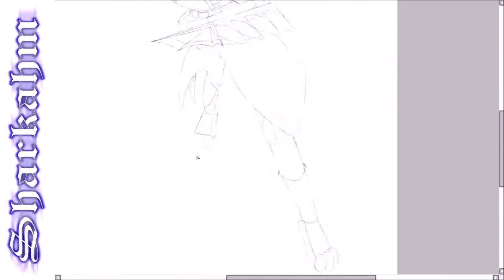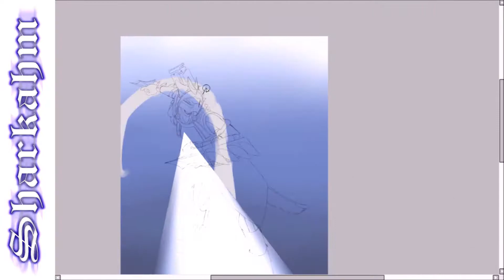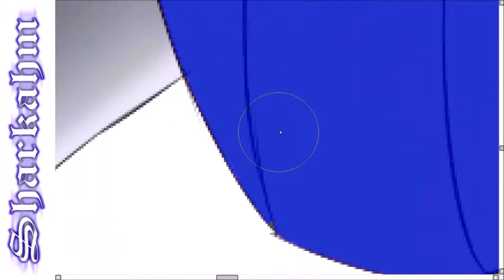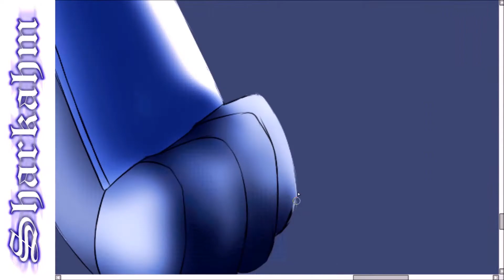Into the Darkness - Furry Painting Timelapse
Alright, I've been designing my Fursona's armor for a long time and now I took the best ideas and put them on one drawing, except that I need to get some details fixed next time, but it was a good practise then, right? The background has to do with the Lore:

Descended by an ancient elevator right at the temple ruin where his consciousness has been awakened, Sharkahm enters with the help of a relic the hidden underground city which wasn't built by the colonists. Before advancing at anything, the chamber of darkness must be hurdled with.

The music is "Pretty Lies" by "Written By Wolves".
15hours and 30 minutes of recording btw.